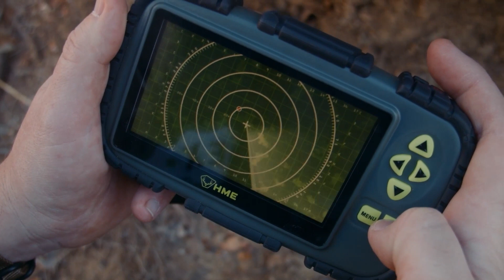À la recherche de Maman T-Rex | Le Parc T-Rex - Dinosaures pour enfants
PLUS DE VIDÉOS PARC DE T-REX

T-Rex Ranch est le show préféré des enfants âgés de 4 à 8 ans, avec ses histoires imaginatives et ses dinosaures en images de synthèse qui divertissent les enfants tout en leur apprenant à connaître le monde naturel et préhistorique.